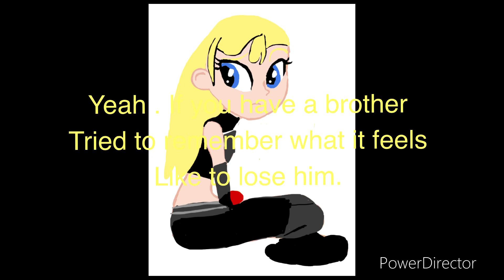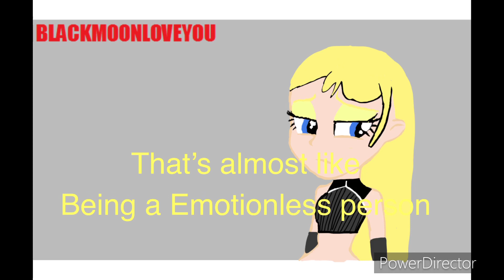Sora’s adventure’s of naruto shippuden ultimate ninja storm 2 part 18 remake.